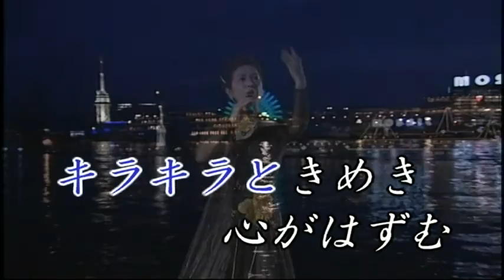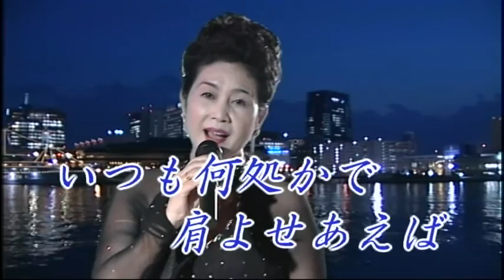恋のきらめき カラオケ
カラオケ　恋のきらめき

作詩・森本アキラ　　　　作曲・くにひろし　　　　編曲・柄沢喜一